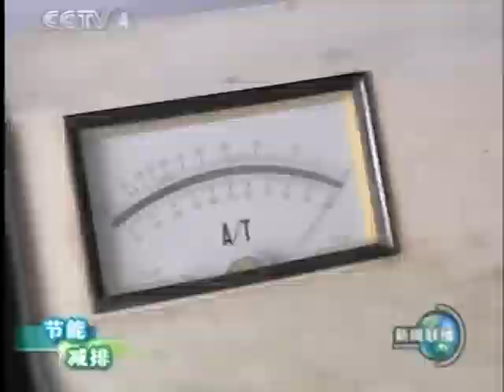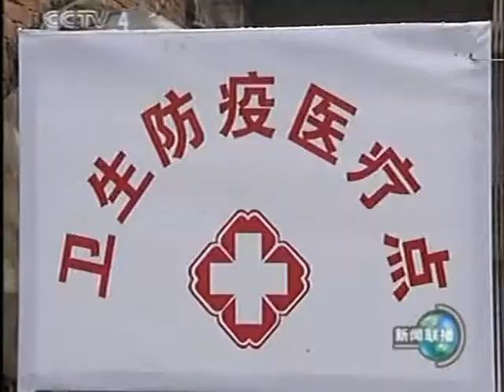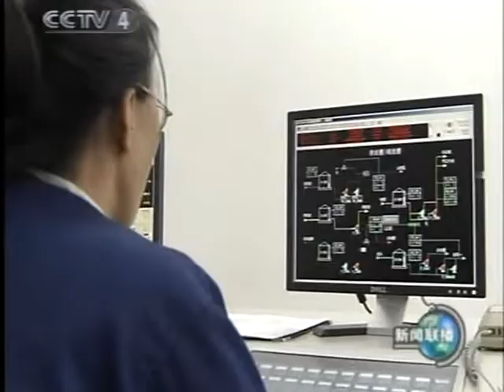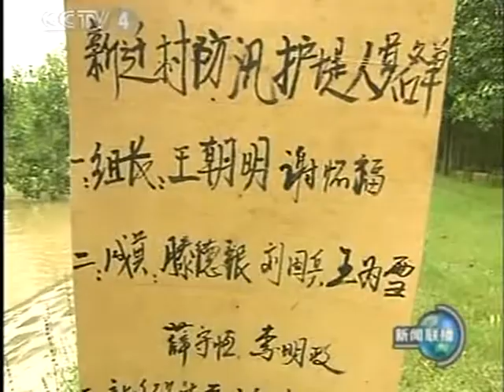多可怕中國建設經濟改革文化 China Great Ever Communist Power